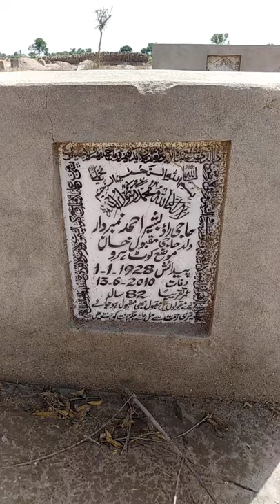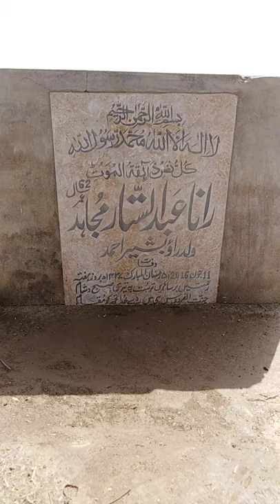قبر پر تختی لگانے کا طریقہ اور اسکو صاف کرنا qabar par takhti lagane ka tarika ur safkarna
Ashfaq rahimi